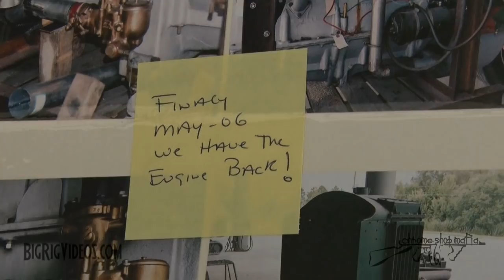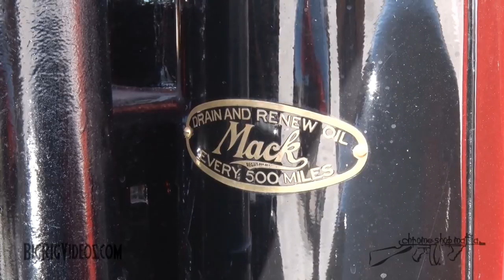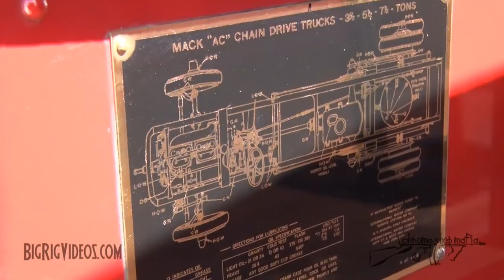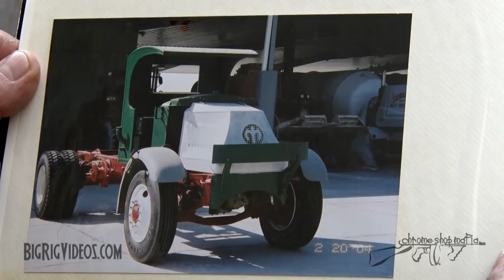1929 Mack AK Chain Drive Dump Truck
See rolling footage of this 1929 Mack Dump Truck. The owner Lou De Beradinis talks about the history and restoration of this time capsule as it gets ready to be transported via lowboy to a truck show.